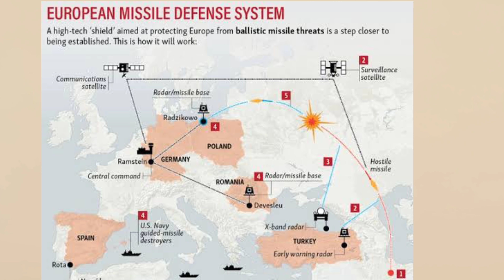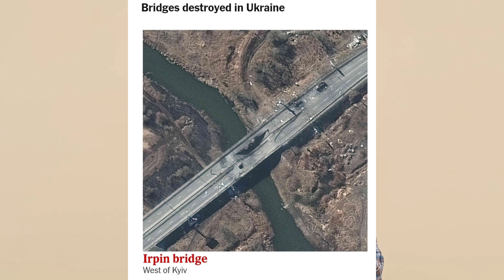America Missile System in Europe I NATO Biggest Plan I NATO Countries I Ravikumar I Rs I Tamil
This video is explain about
In 2010, Allies decided to develop a territorial BMD capability to pursue NATO's core task of collective defence.
NATO has a responsibility to protect its European populations, territory and forces in light of the increasing proliferation of ballistic missiles.
NATO BMD is purely defensive; it is a long-term investment aimed at addressing security threats emanating from outside the Euro-Atlantic area.
In July 2016, Allies declared Initial Operational Capability of NATO BMD, which provides a stronger capability across NATO’s south-eastern area to defend Alliance populations, territory and forces from a potential ballistic missile attack.
NATO BMD capability combines assets commonly funded by all Allies as well as specific voluntary contributions provided by several Allies.
A number of Allies already offered their contributions or are undergoing development or acquisition of additional BMD assets such as upgraded ships with BMD-capable radars, ground-based air and missile defence systems or advanced detection and alert capabilities.
Why is Russia threatening Ukraine?
Russia denies it's planning any invasion, but it has seized Ukrainian territory before and it has an estimated 100,000 troops deployed near its borders.

Russia has long resisted Ukraine's move towards European institutions, and Nato in particular.

Ukraine shares borders with both the EU and Russia, but as a former Soviet republic it has deep social and cultural ties with Russia, and Russian is widely spoken there.

When Ukrainians deposed their pro-Russian president in early 2014, Russia annexed Ukraine's southern Crimean peninsula and backed separatists who captured large swathes of eastern Ukraine. The rebels have fought the Ukrainian military ever since in a conflict that has claimed more than 14,000 lives.